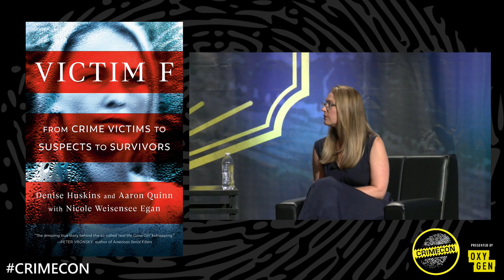Denise Huskins & Aaron Quinn share their real life American nightmare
In March 2015, Denise Huskins and her boyfriend Aaron Quinn awoke from a sound sleep right into a nightmare. Armed men bound and drugged them, then abducted Denise.

Warned not to call the police, Aaron agonized about what to do. He finally decided to put his trust in law enforcement and dialed 911. But instead of searching for Denise, the police accused Aaron of her murder. His story, they told him, was just too unbelievable.

When Denise was eventually released alive 48-hours later, the police turned their fire on her, dubbing her the “real life ‘Gone Girl’” who had faked her own kidnapping.

At CrimeCon 2021 Austin, Aaron and Denise recounted the horrific ordeal that almost cost them everything.

Moderated by Victim F co-author, Nicki Egan.

CrimeCon® Events for true crime fans, experts & creators.

CrimeCon Nashville | May 31-June 2, 2024
CrimeCon UK: London | September 21-22, 2024
CrimeCruise 2024 | November 2-7, 2024

Join our true crime community crimeHQ to access our full library of 300+ hours of CrimeCon videos. Sign up for a FREE 3 day trial